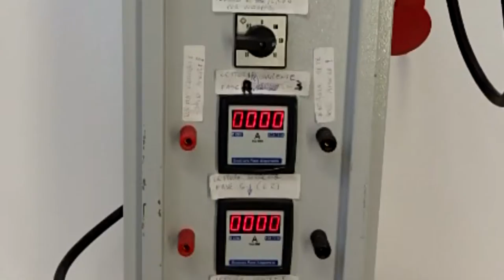la SCALA Espresso Machines Corporate Video